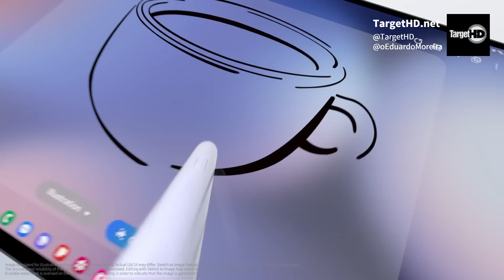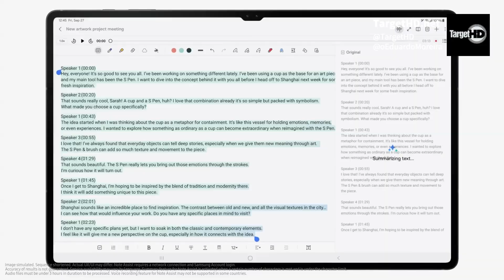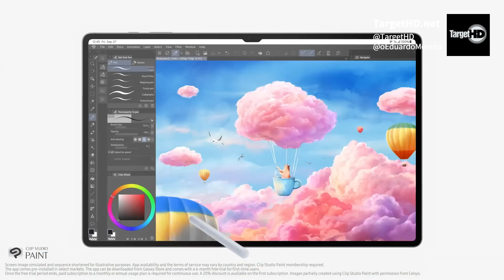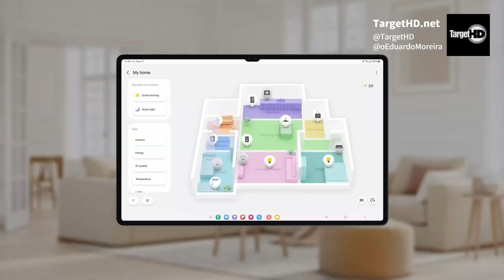Quem vai comprar o Galaxy Tab S10 no Brasil?